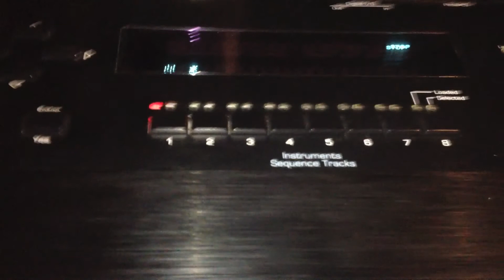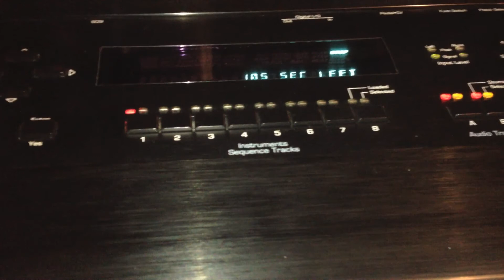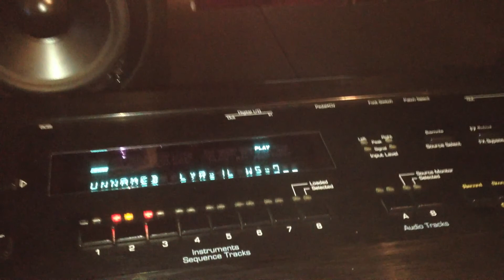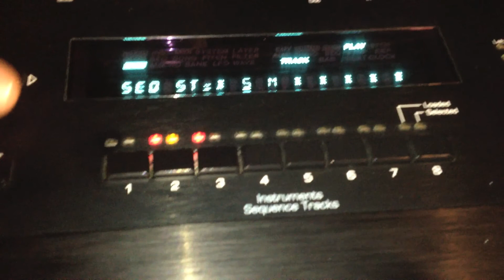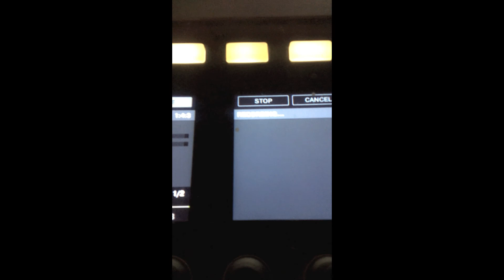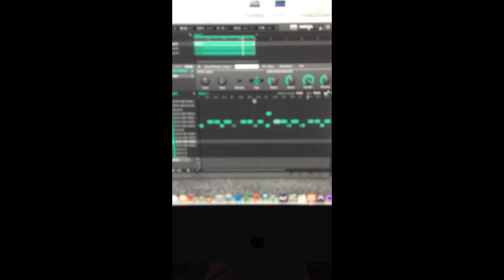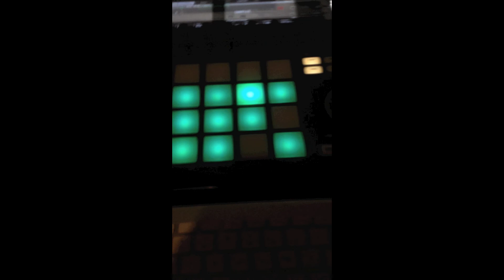Asr 10 vs Maschine Studio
Beats, music, gospel, audio, hip-hop